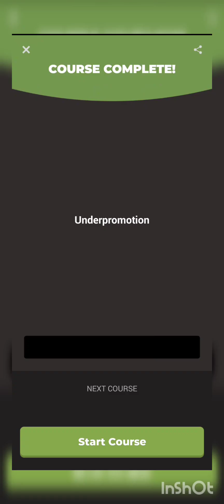Chess Lesson Under Promotion